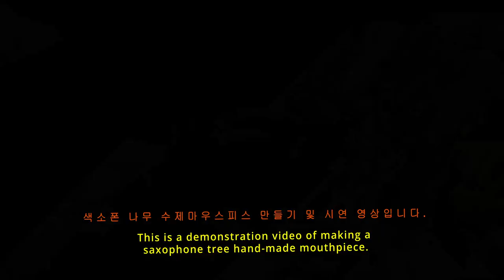색소폰 나무 마우스피스,테너 만들기/Creating a saxophone tree mouthpiece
색소폰 나무 수제마우스피스 만들기 영상 입니다.
This is a video of making a saxophone tree mouthpiece.
공구 : 전동드릴,나비목재 비트,낫,톱,칼,대패,사포,야스리
Tree species: carbonized wood
Tool: Electric drill, Butterfly Wood Bit, Sickle,
Saw, Knife, Plane, Sandpaper, Yarsri